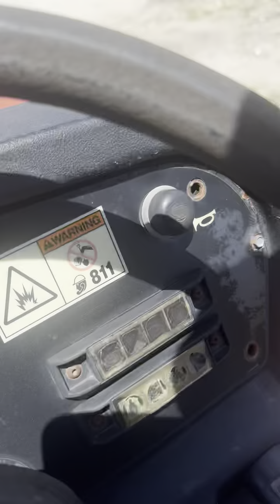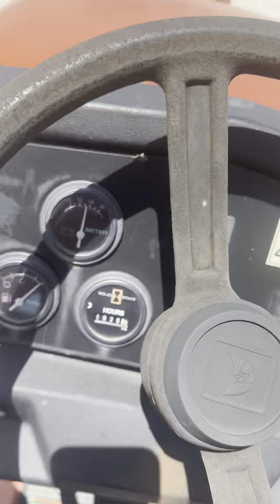2012 Ditch Witch RT45 Trencher